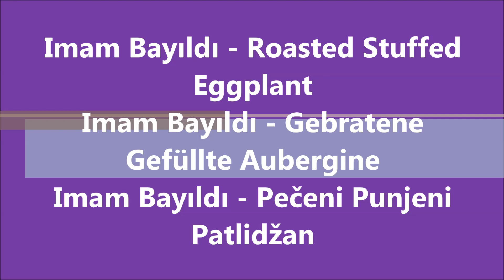Imam Bayıldı - Roasted Stuffed Eggplant - Gebratene Gefüllte Aubergine - Pečeni Punjeni Patlidžan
EN
If you like my Channel, and want to help to Our Channel here you can send your donation

DE
Wenn Ihnen mein Kanal gefällt und Sie unserem Kanal hier helfen möchten, können Sie Ihre Spende senden:
Vielen Dank für die Unterstützung unseres Kanals.

SRB/HR/BIH/CG
Ako Vam se dopada moj Kanal i Želite da pomognete našem Kanalu, ovde možete slati Vaše donacije iz Zemlje ili Inostranstva:
Hvala Vam što podržavate Naš Kanal.

Ingredients:/Zutaten:/Sastojci:

3 Eggplants/Auberginen/Plavi Patlidzan
2 Onions/Zwiebeln/Crni luk
3 cloves Garlic/Knoblauchzehen/cena Belog luka
6 Tomatoes/Tomaten/Paradajza
Parsley/Petersilien/Persun
Sugar/Zucker/Secer
Sea Salt and Black Pepper/Meersalz und schwarzem Pfeffer/Morska So i Crni Biber
1/2 Lemon/Zitrone/Limun
Olive Oil/Olivenöl/Maslinovo ulje